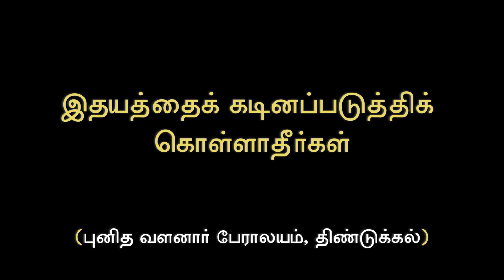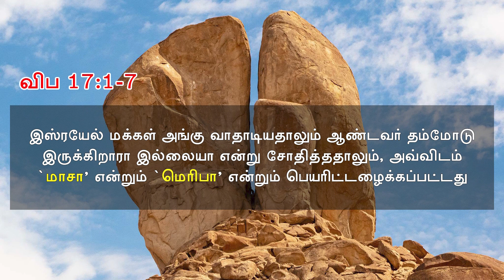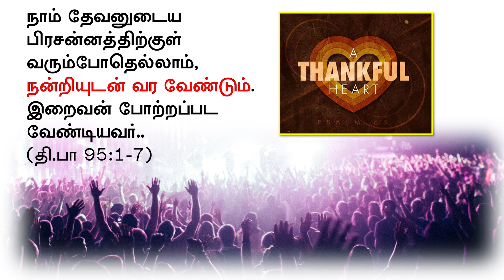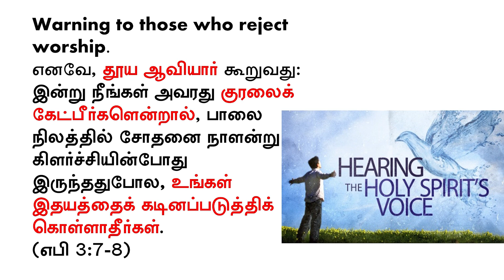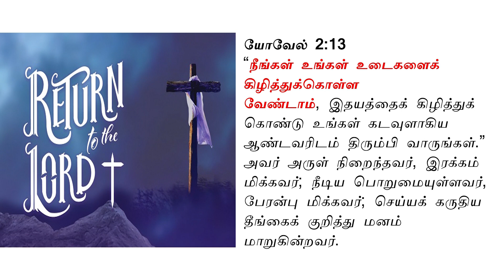இதயத்தைக் கடினப்படுத்திக் கொள்ளாதீர்கள் |Lent 23|RC Tamil Preacher |Mirabella Ministry|Sis. Caroline